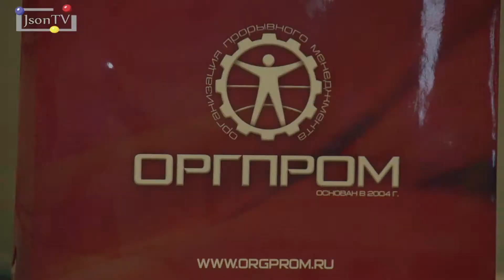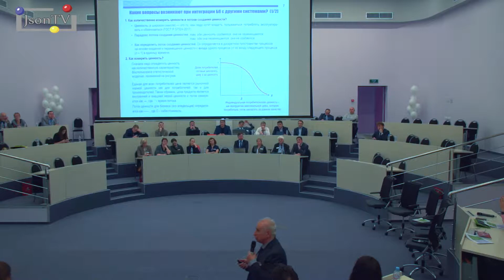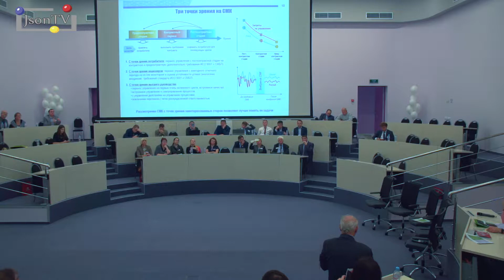ЛП. Вадим Лапидус. Центр Приоритет: Экономика бережливого производства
Выступление Вадима Лапидуса, генерального директора Центра Приоритет на XIII международном конгрессе лидеров производительности.

У России и Японии разные исторические направления экономического движения и практические ментальности. В целом бережливое производство (БП) имеет огромный успех в РФ, значительно больший по популярности, чем на Западе, но и меньший по глубине и достигнутым экономическим успехам. Что точно не делает бережливое производство? Не повышает производительности труда и не повышает качества, не создает инноваций, но вместе с другими системами способствует улучшению и общему росту. Что создает бережливое проихводство? Какие возможности возникают при интеграции БП с другими системами. Вклад БП в стандартные модели менеджмента.